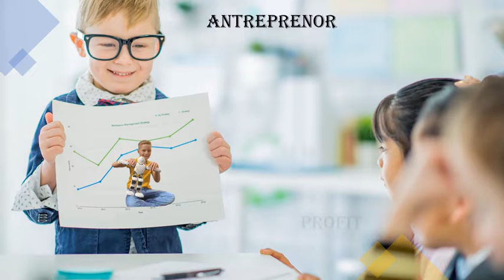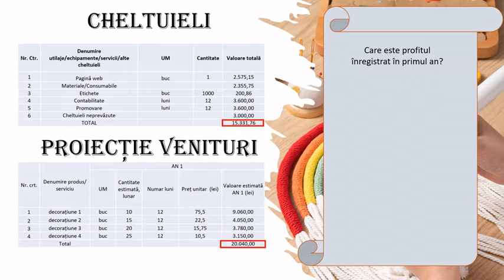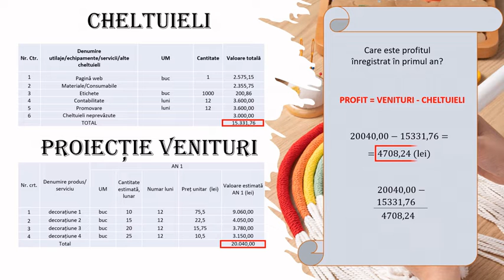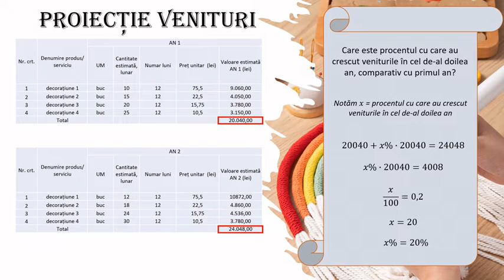Fracții zecimale. Analiza bugetului unui plan de afaceri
Activitățile de învățare vizate de acest material constau în analiza bugetului unui plan de afaceri și efectuarea de calcule cu fracții zecimale folosind proprietăți ale operațiilor aritmetice.
Materialul propus poate constitui un material de sine stătător folosit pentru înțelegerea operațiilor cu fracții zecimale, dar poate fi privită și ca parte componentă a unei activități mai ample de învățare, activitate ce presupune atingerea mai multor competențe. În material sunt explicate noțiuni elementare specifice realizării unui plan de afaceri.